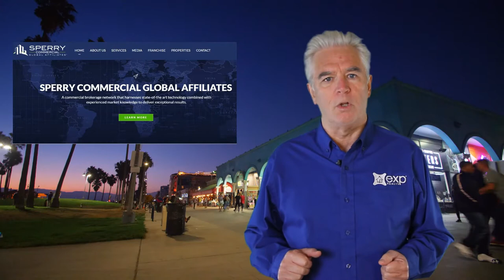James Huang📣📣📣new president of the eXp Realty Commercial Division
eXp World Holdings, Inc. (Nasdaq: EXPI), the holding company for eXp Realty and VirBELA, today announced the appointment of James Huang as president of the commercial division of eXp World Holdings, Inc. In this new role, Huang will be responsible for launching eXp’s commercial business and growing the footprint across the United States and globally.

Huang brings more than 20 years of commercial real estate experience to eXp with several years at commercial investment company Marcus & Millichap and 15 years leading his own full-service commercial real estate brokerage firm based in Los Angeles.

“James is an innovator in the commercial real estate space and has held leadership roles in some of the most well-known and highly-regarded commercial firms in North America,” said Jason Gesing, eXp Realty CEO. “His experience is aligned with eXp’s shared values, and we see countless opportunities for innovation in our expansion into commercial real estate. We look forward to Jim’s leadership as we introduce new and unprecedented earning, learning and growth opportunities to the very best commercial agents and professionals in the business.”

Huang has a long history of service to the industry with board and leadership positions at many prominent trade groups, including for-profit and non-profits, such as the Asian Pacific Islander American Public Affairs Association. He is currently serving as president of the Asian Real Estate Association of America (AREAA). In an international capacity, he is currently president-elect of the Southern California division of FIABCI International Real Estate Federation, which is based in Paris, France. FIABCI is the world’s leading international real estate organization devoted to all real estate specialties and activities.

“I am very excited for this new opportunity with eXp Realty, a company that has dominated and thrived over the last couple of years,” said Huang. “I am looking forward to using eXp’s model and infrastructure to help develop and grow eXp’s commercial real estate and ancillary services division.”

Prior to real estate, Huang worked on Wall Street in brokerage and portfolio management,  structured finance and consulting.

Stock footage provided by🎥🎞️🎬VIDEVO.net